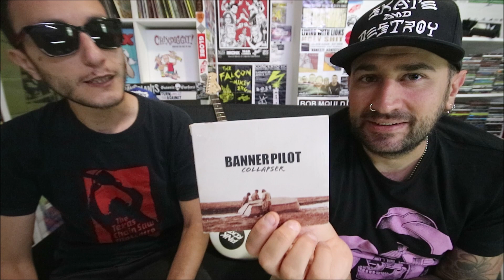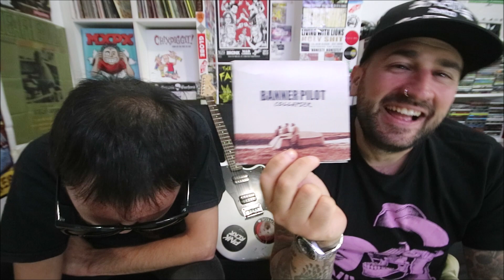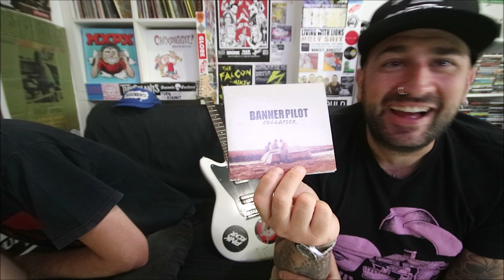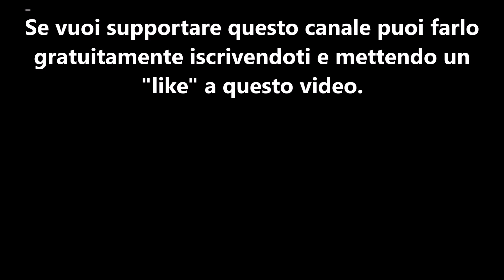Day 71 / Banner Pilot "Collapser" / Diario di quarantena